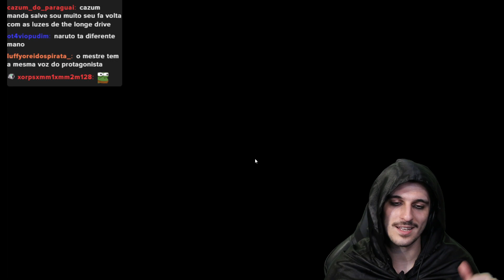Aprendendo FEITIÇOS e Banindo MAGOS - Jogando Hand of DOOM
Clipes tirados dos videos e lives do Cazum8